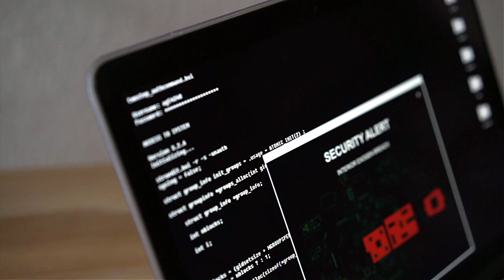How to find PAID Bug Bounty Programs on Google (and my Personal Story)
________________________________________________________________________________________________ How to choose your first bug bounty program and how I found my first paid bug on an external program. From a discussion with Alexis Ahmed.

Books I recommend for Penetration Testing and Ethical Hacking:

1. TJ O'Connor - Violent Python
2. Dafydd Stuttard - Web App Hacker' s Handbook (2nd Ed)
3. Peter Yaworski - Web Hacking 101
4. Jon Erickson - Hacking: The Art of Exploitation (2nd Ed):
5. Peter Kim - The Hacker Playbook 3 (2018)
6. Peter Yaworski - Real-World Bug Hunting
7. Tom Steele - Black Hat Go